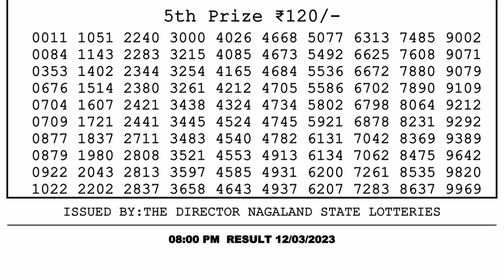🔴Dear Lottery Sambad Live 8pm today 12.03.23 Nagaland State Lottery Result